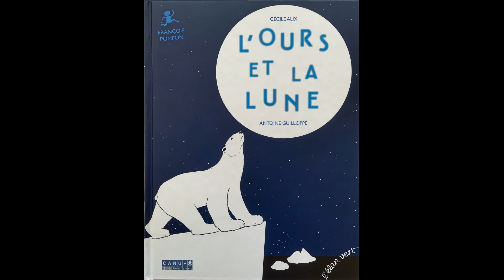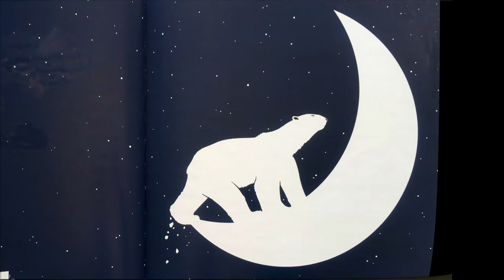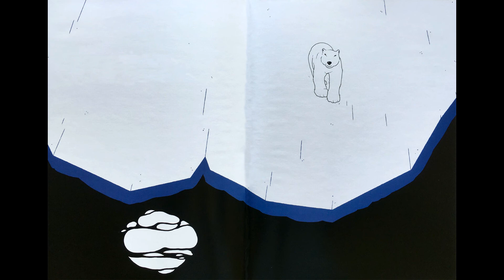L'ours et la lune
Lecture pour enfants de l'ouvrage "L'ours et la lune" de Cécile Alix et Antoine Guilloppé, aux éditions Canopé (Collection Pont des Arts).